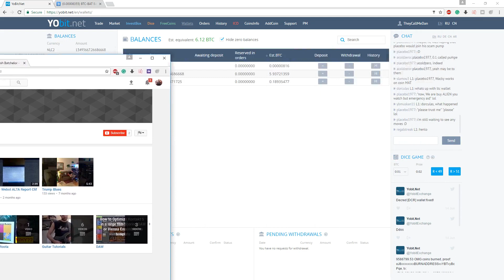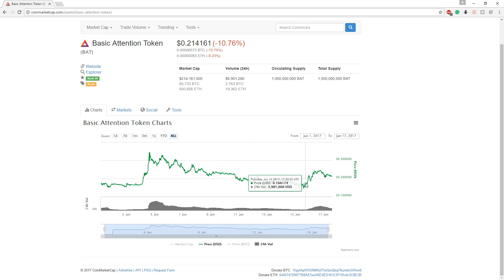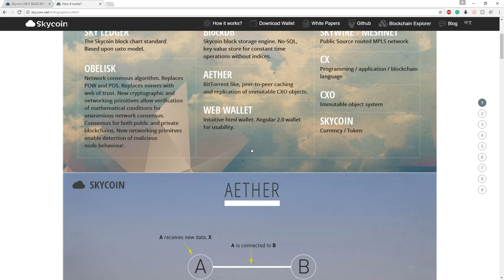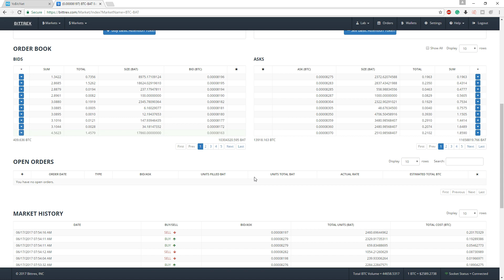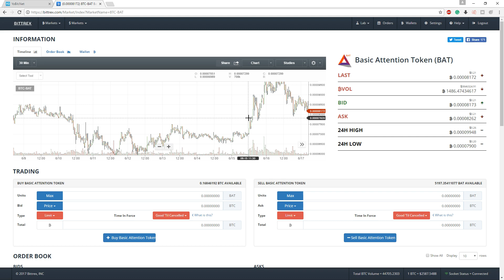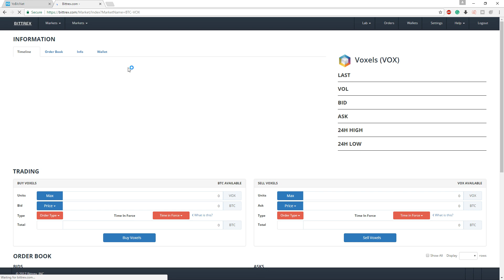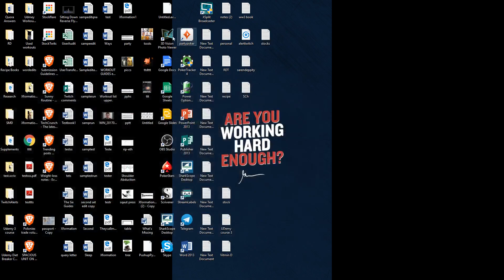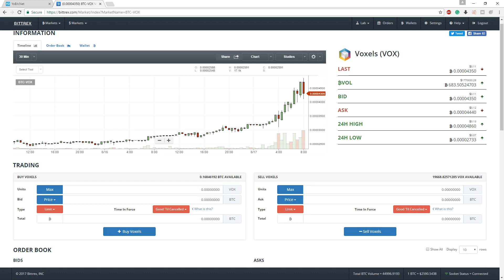Vox (told ya so) / Auto Bets & Fishing Lures / NLC2 Update